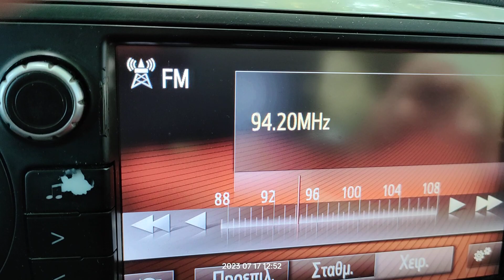FM DX reception via SpE of radio Slow Türk from Adana-Alihocali in Arta Greece 17/07/2023